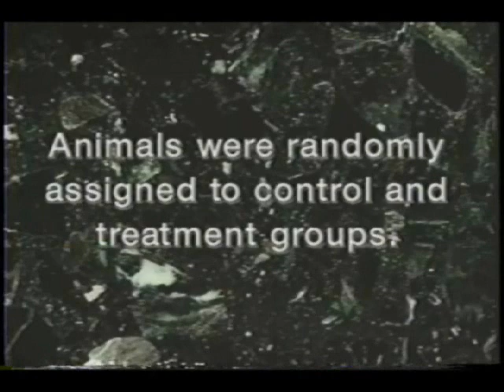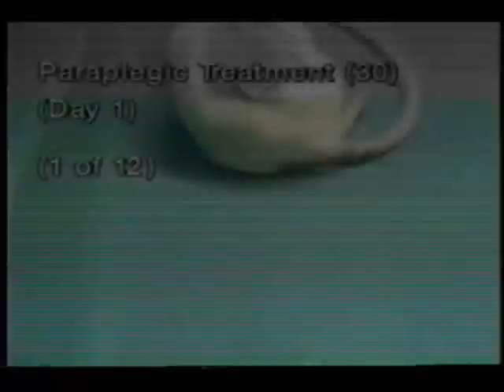Spinal Cord Injury - Mouse experiment/CM101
CM101 is a complex carbohydrate that causes the body's immune system to attack neovascularity. It has potential applications for fighting cancer, decreasing scar formation, and preventing/reversing paralysis.

In this video, the effects of CM101 on mice paralysis are studied with incredible results. Treatment with CM101 immediately post trauma allowed the spinal column to eventually heal and full mobility to be restored. Additionally, treatment with CM101 at a time significantly after the initial trauma allowed for some restoration of mobility (surgery was required to remove the "bad scar tissue").

The science team is currently seeking to develop CM101 for humans and animals to fight cancer and spinal injuries.